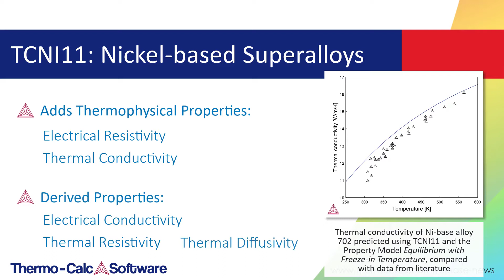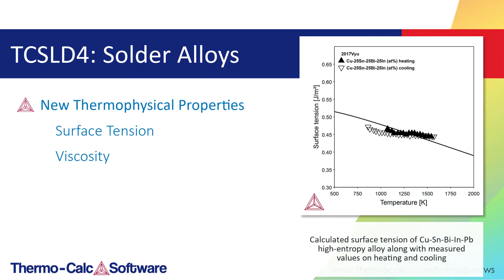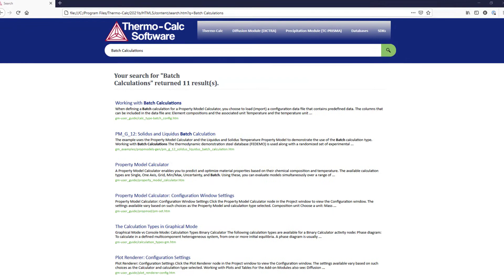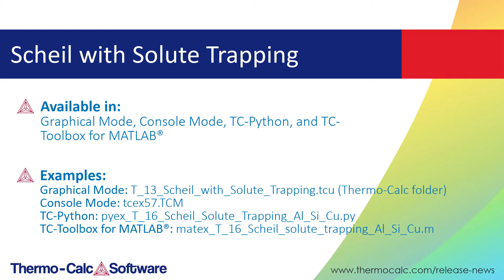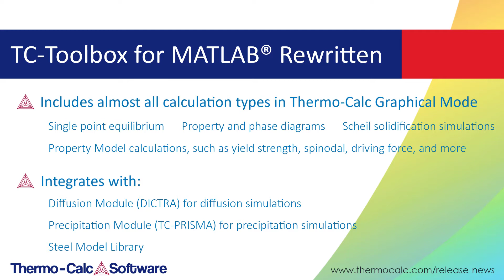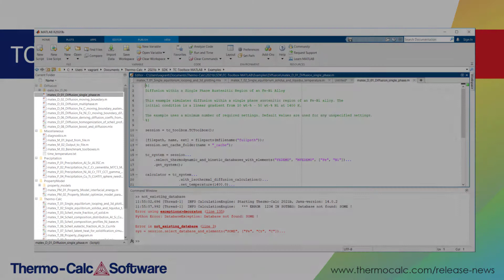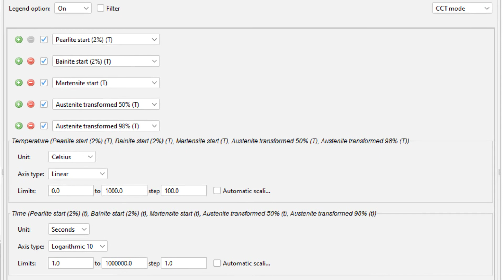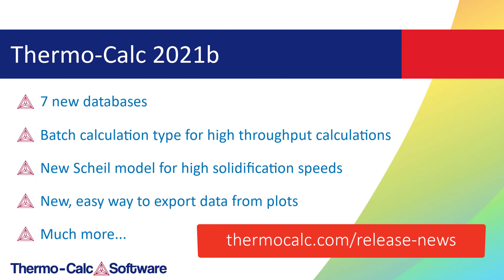Introducing Thermo-Calc 2021b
Released in June 2021, this version of Thermo-Calc includes:

* 7 new databases
*  A batch calculation type for high throughput calculations
* A new Scheil model with solute trapping for calculations with a high solidification speed, such as applications to additive manufacturing
* A new, easy way to convert plots to table data
* An entirely rewritten TC-Toolbox for MATLAB® with significant upgrades
* Several plot improvements